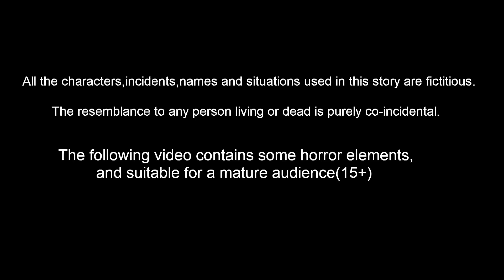बच्चों को कौन बचाएगा Hindi Kahani | Hindi Kahaniya | Story World Hindi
बच्चों को कौन बचाएगा - bacche ko kaun bachayega Hindi Kahani | Hindi Kahaniya  | Hindi Kahani | Story World Hindi